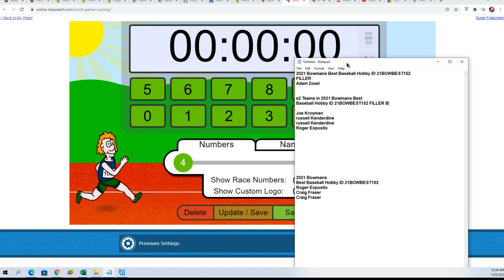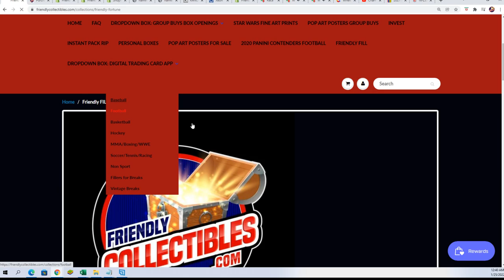2021 Bowmans Best Baseball FILLER B ID 21BOWBEST152